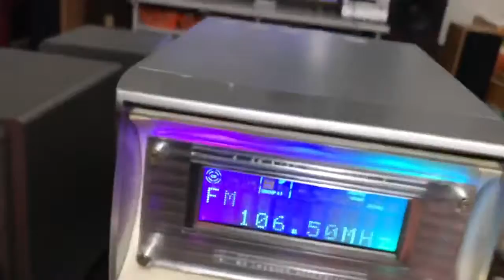Cục công suất kiêm radio victor Z7MD Fm108mhz giá 500Kbao ship Zalo 0975575262